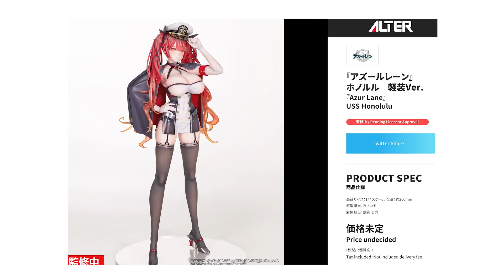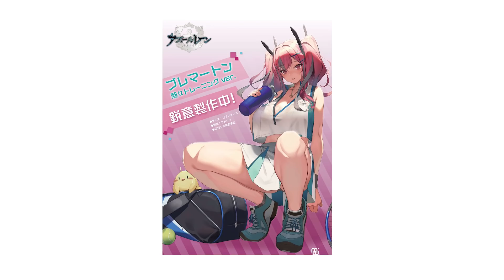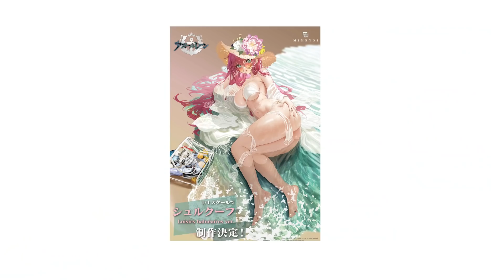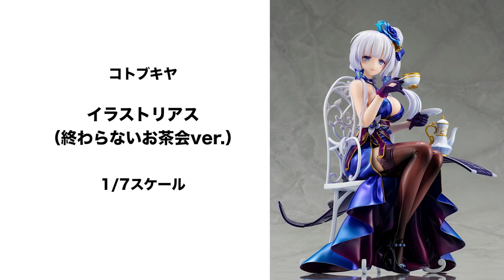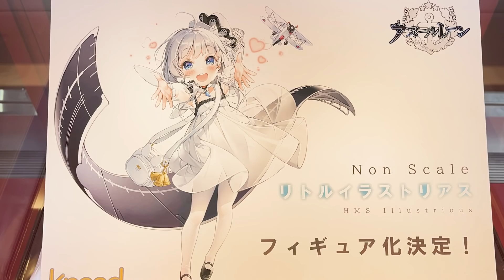勢いが増すばかりのアズレンフィギュアが多過ぎる！とりあえずどれだけあるのか整理してみた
フォーミダブル
ベルファスト 彩雲の薔薇Ver.
シリアス 青雲映す碧波Ver.
セントルイス
セントルイス　軽装Ver.
プリンツ・オイゲン
プリンス・オブ・ウェールズ -栄冠のビクトリーレーシング-
デューク・オブ・ヨーク 誉笏のグロリアスフォーミュラ
バッチ
通常版（艤装、困り顔パーツ付）
限定版（東京フィギュアでのみ購入可能）
ル・マラン
寧海 食欲の夏！ 寧海
B0823XWH59
平海 遊興の夏？
綾波 鬼神華裳Ver.
エンタープライズ マリースターVer. 通常版
エンタープライズ マリースターVer. 限定版

■動画で使用しているBGM
・DOVA-SYNDROME